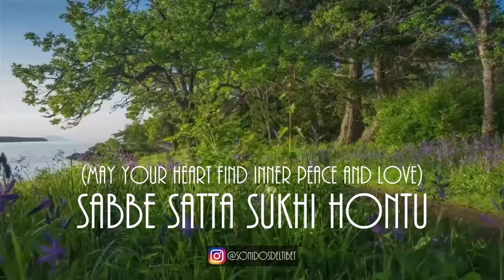Sabbe Satta Sukhi Hontu - Wellness & Happiness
Donde hay mucho más material interesante.

Compartí este video con tus seres queridos, te lo agradecerán.

Sabbe sattaa sukhi hontu es un mantra que significa "Que todos los seres puedan estar bien o ser felices".

Sabbe: todos
Sattaa: seres
Sukhi: felices, bien
Hontu: que puedan ser o estar

Tiene una tonada atractiva y es agradable cantarlo para el desarrollo de amor y bondad se puede cantar este mantra mientras vas caminando
manejando o realizas alguna actividad semejante.